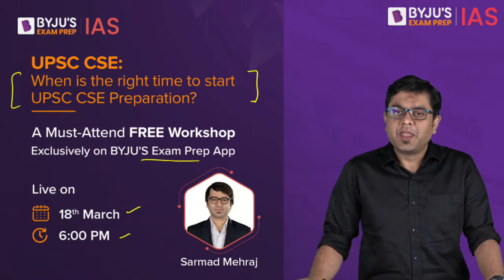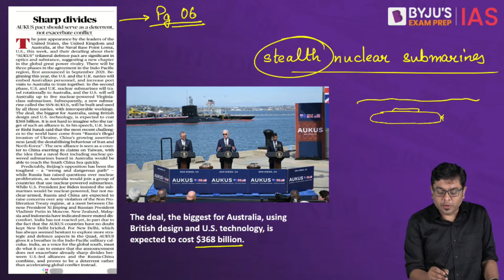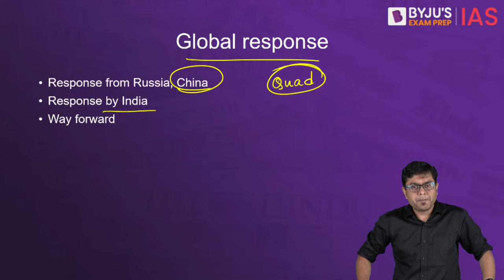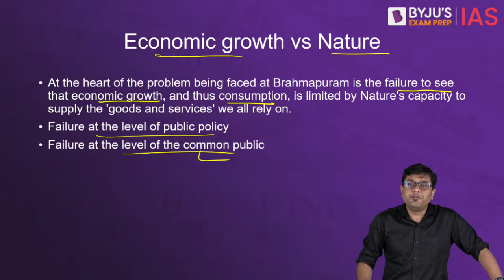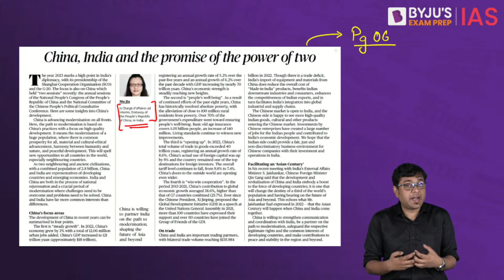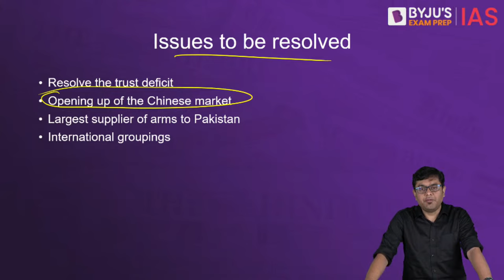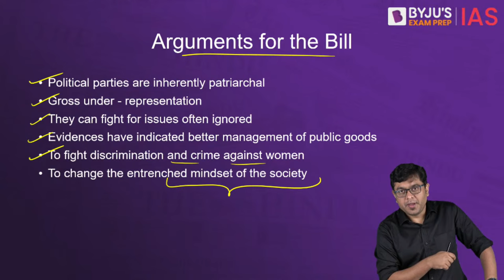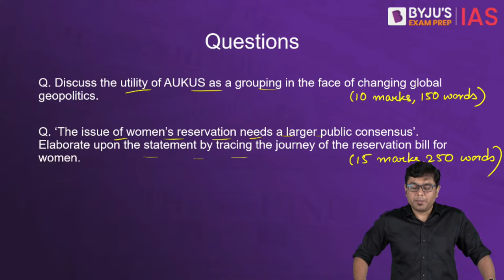The Hindu Newspaper Analysis | 16 March 2023 | Current Affairs Today | UPSC Editorial Analysis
Topics:
1. Sharp Divides (00:00)
2. Brahmapuram as a policy game changer for Kerala (22:18)
3. China, India and the promise of the power of two (47:26)
4. On reservation for women in politics (58:27)

Prelims Bytes:
5. Eurasian Otter raises hope for J&K stream (1:11:54)
6. Journalist wins Chameli Devi award (1:14:22)
7. Resolution in US senate on McMohan line (1:15:11)
8. PM MITRA scheme (1:17:27)

IAS Workshop on 'When is the right time to start UPSC CSE Preparation?'
Timings - 6 PM, 18th March 2023

Happy Learning!